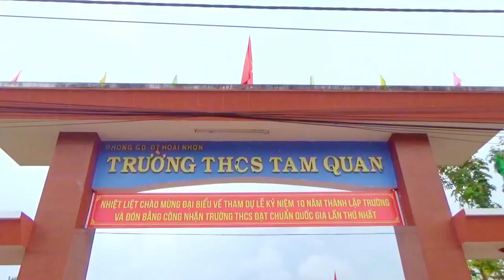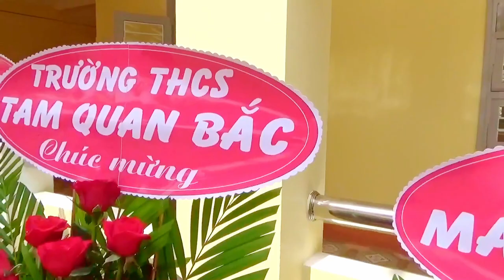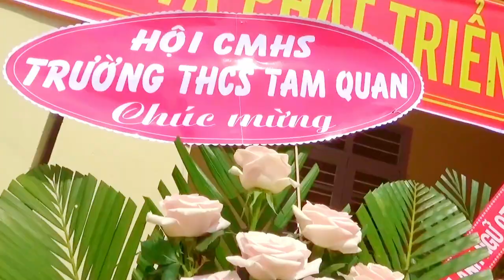Sự kiện 10 năm 2009 2019